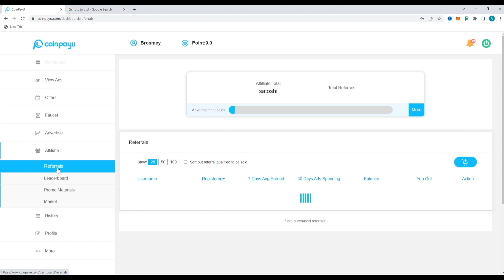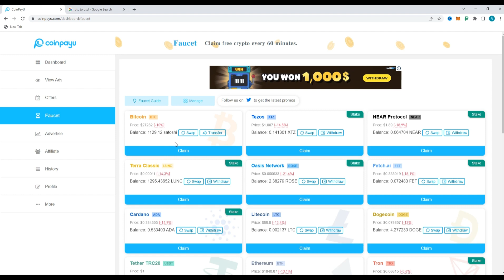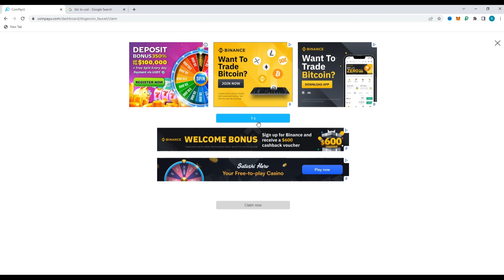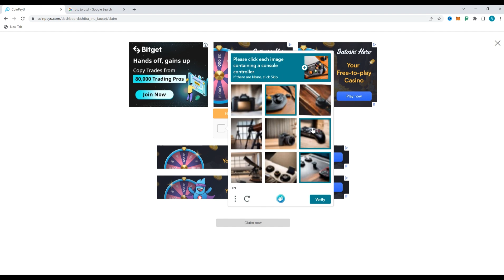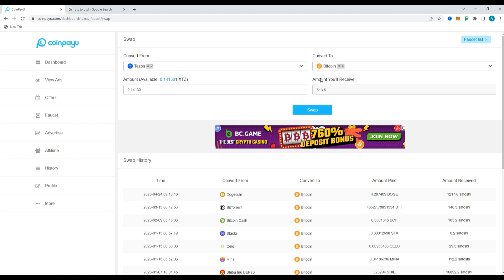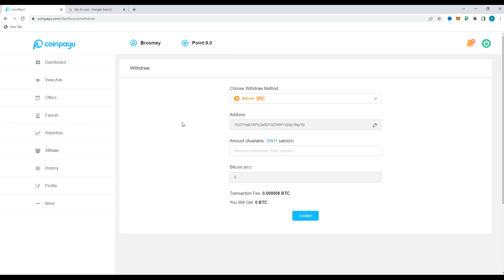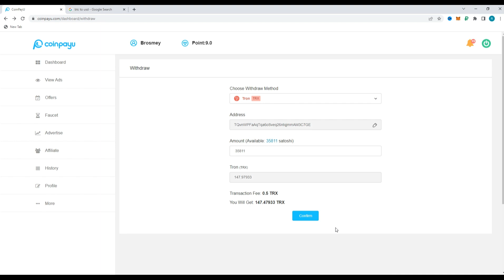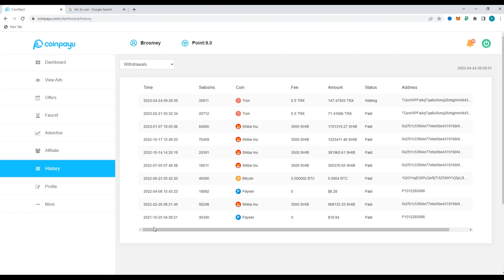make money online on website 2023 / រកលុយ Free តាមវែបសាយដកលុយ 9$ ពិតៗ🔥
make money online on website 2023